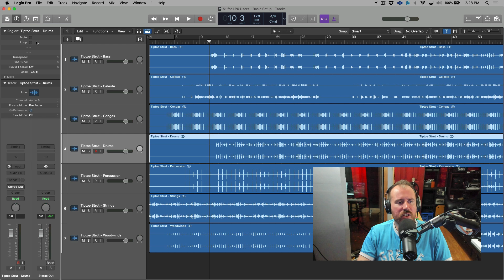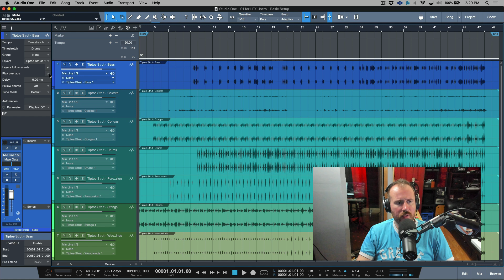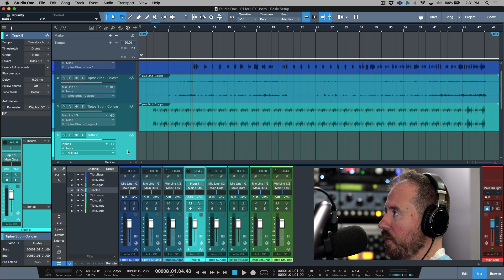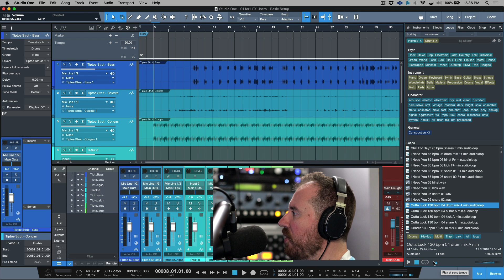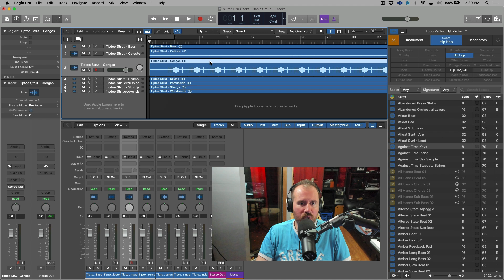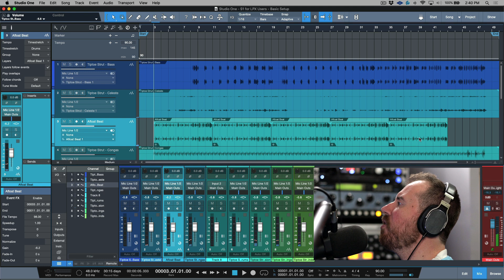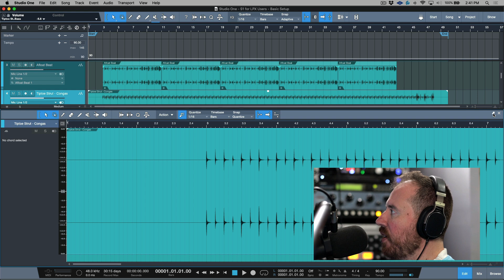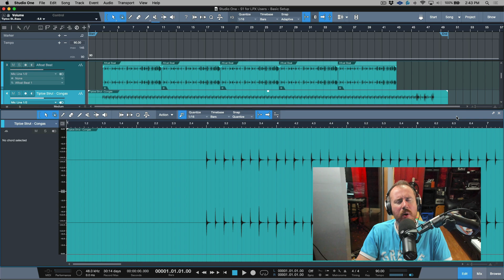Daw Overview and Similarities - The Basics - StudioOne For LPX Users - Part 1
In this video, I demonstrate some of the basic similarities between Logic Pro X and Studio One. Covering the Arrange Window, the Console, the browser, the Track Inspector, in addition to various tips, and small feature comparisons.